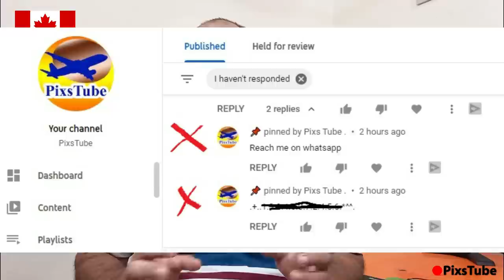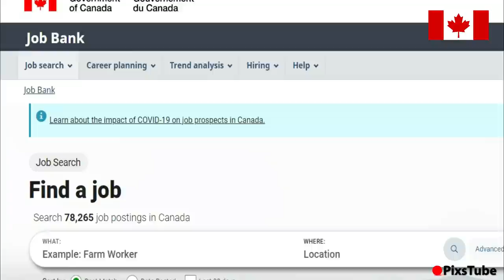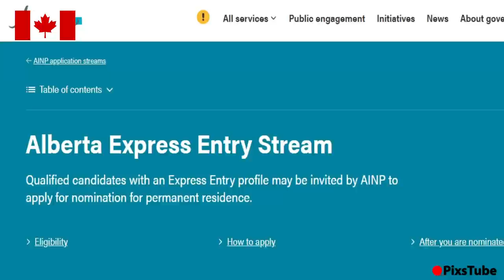Alberta PNP’s Express Entry Open for All || another option to immigrate to Canada 2021 || PixsTube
AINP Express Entry Stream open for all || Best option to immigrate to Canada in 2021

Good New, Canadian province Alberta started its Express Entry PNP stream for outside Canada candidates. Hence, Indians, Pakistanis, Bangladeshi and other aspirants, are now be able to go through the AINP Express Entry stream.
In addition, I have explained how you can get find a Canadian employer, if you are looking for a work permit or to increase your PNP CRS.